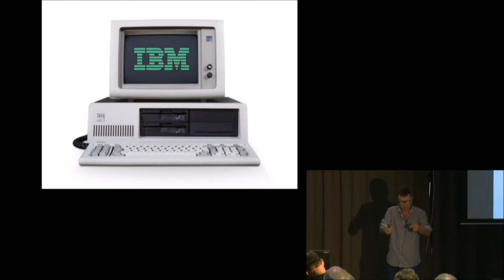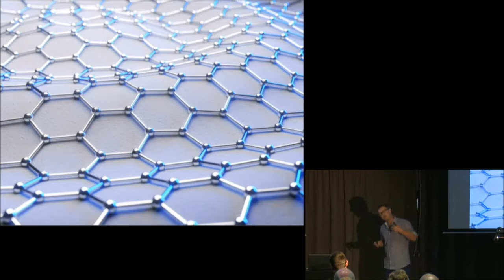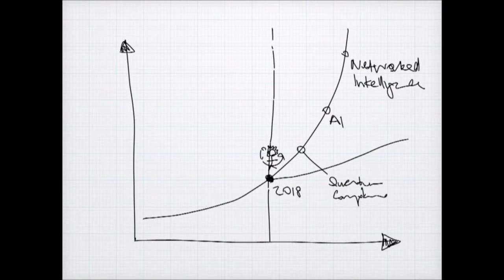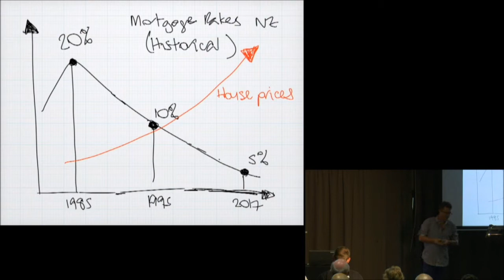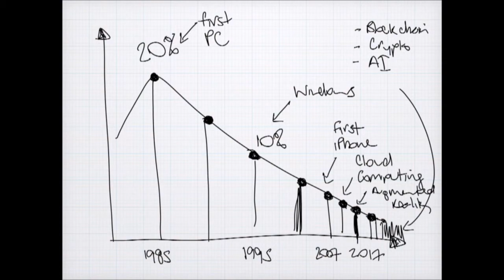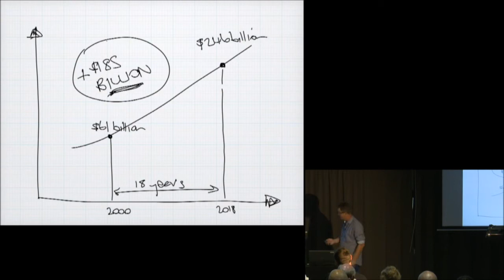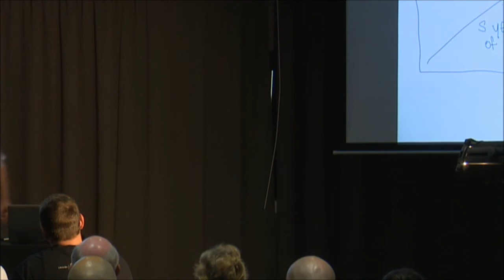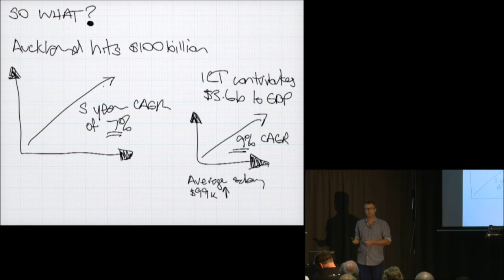Technology's effect on the economy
Chief Squirrel JB recently presented at a property investment seminar. In true JB style he covered a few topics; the housing market and economy from the view of an expert in the mortgage broking space, but more interestingly, technology and its effect on the economy. We're in an epoch, but true to its definition, we don't know it yet.